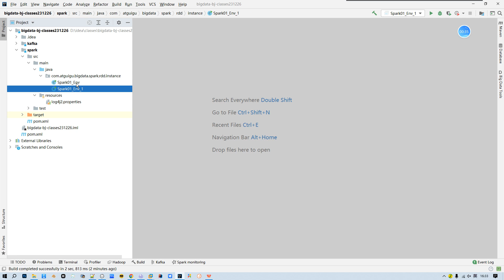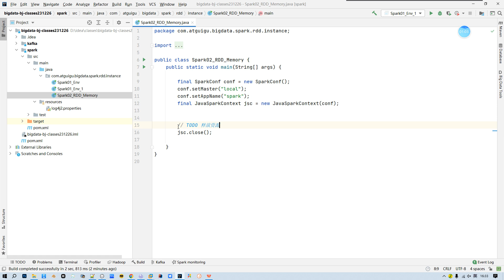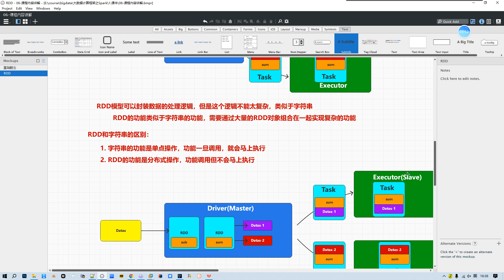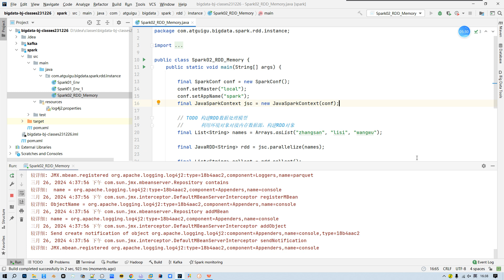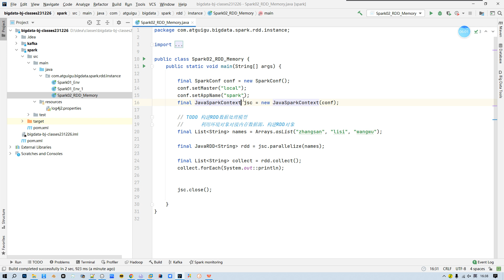023 Spark RDD 代碼 對接內存數據源構建RDD對象